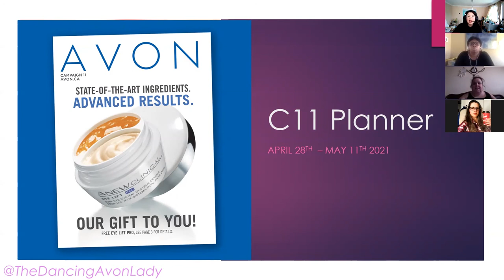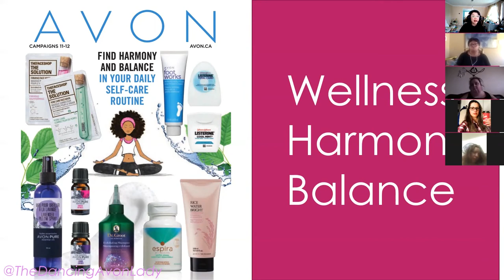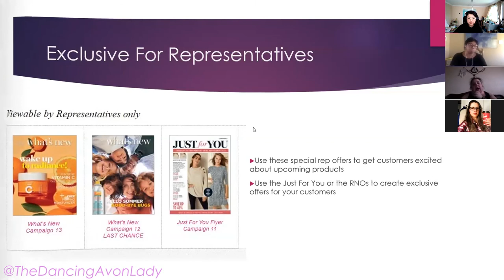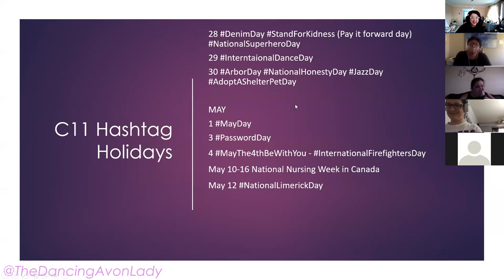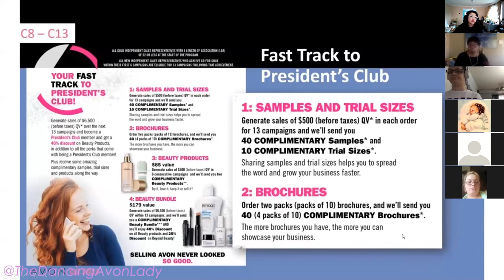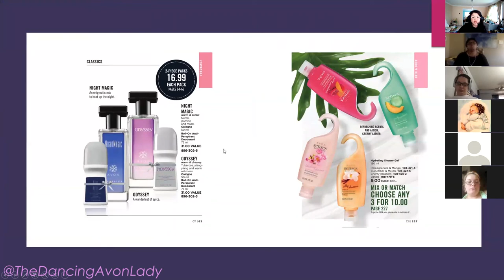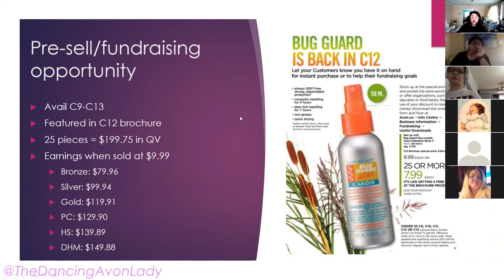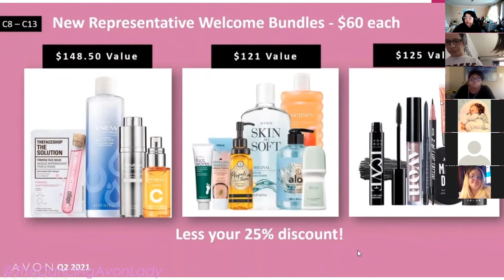Campaign 11 Business Earning Strategies | Team Brainstorm |The Dancing Avon Lady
Our Campaign 11 Team Planner/Brainstorm session to maximize our earnings for the upcoming campaign.

Thank you to Andrea from I AM Beauty Empowers for the official Avon hashtags

💡 6 ideas on how to use your New Rep Bundles to earn

xo's  Jessie

00:00 Intro
01:49 Goal setting
03:29 Brochures
4:20 KF94 Mask
6:40 Wellness Flyer
7:30 Avon Rep Exclusive
8:40 Hashtag Holidays
13:20 C11 Brochure offers
16:08 Fast Track to PC
17:38 New Product Launches
18:15 Rice Bran for Skincare
20:15 Pantone Color of the Year 2021
22:15 Re:Tune Launch
23:37 Scent Event Idea
24:56 Premium Products
27:56 What's New Offers
31:56 Order Closers
32:25 Recognition Room & Current Incentives